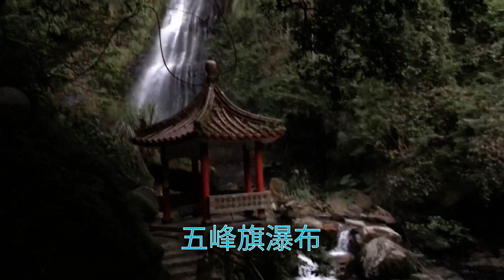20211106 礁溪綠動湯泉原宿溫泉'五峰旗瀑布'重口味溫泉魚'湯圍溝溫泉公園'燈花季